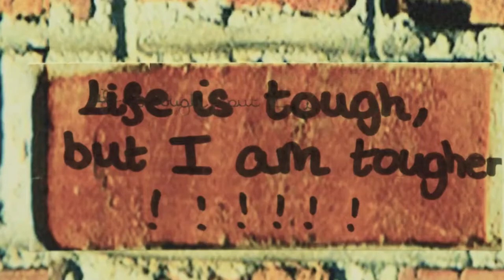Challenge Your Limits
Challenge Your Limits is the name of the Godolphin and Latymer resilience programme. We believe that resilience is an essential characteristic for developing the ability to overcome adversity, maintain a positive outlook and to embrace challenges. Fear of failure can be a very significant inhibitor to fulfilling potential.

"Don’t limit your challenges, challenge your limits."